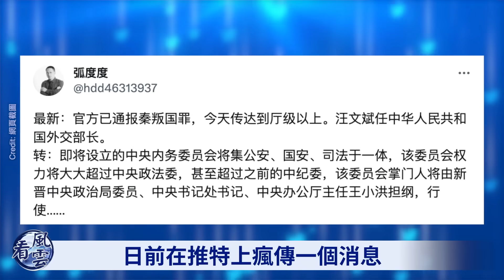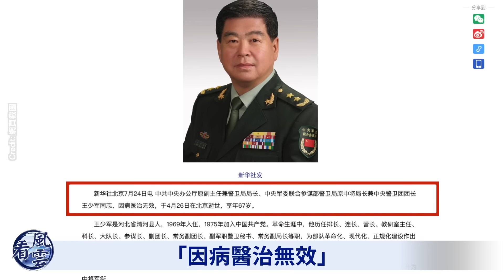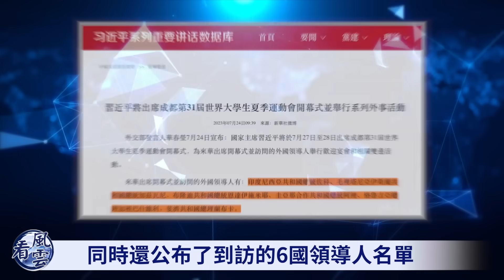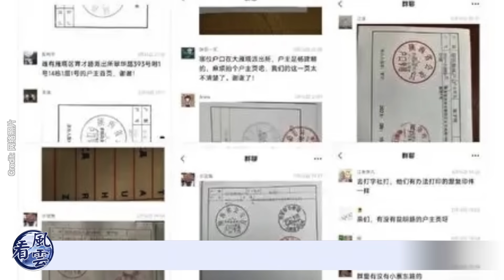習近平太武斷！西安抗議升級！包圍政府！此人接任秦剛？中南海仍有安全隱憂！成都安保升級